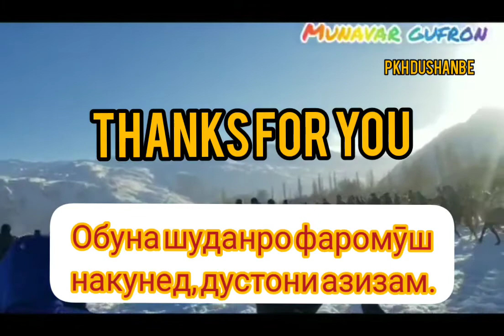Welcome to Tajikistan. Бераҳми оварда ба ..... расонид. Бузкаши ин ҳунари мардона аст. Б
Бузкаши(тадж. Бузкаши, дари بزکش) — Таджикская конная игра, где обычно каждый игрок играет сам за себя. Киргизы играют в улак-тартыш, казахи в кокпар, алтайцы в кок-бору, таджики – в бузкаши. Названия разные, игра – одна. Слово «бузкаши» происходит от двух таджикских слов: буз – «коза» и кашидан – «тянуть», «тащить», то есть буквально – «козлодрание». Игра, распространённая в Таджикистане, Афганистане, Узбекистане, Туркменистане,напоминающая поло на лошадях. Отличие заключается в том, что вместо мяча используется обезглавленная туша козла. Цель каждого всадника (тадж. човандоз) — схватить тушу козла и владеть ей как можно дольше или доскакать с ней до финиша, в этом игра бузкаши полностью идентична с индивидуальным вариантом игры кок-бору, в кок-бору также есть командный вариант. Cчитается, что тюркская конная игра была перенята в древности от монголов[1] Хотя по другой версии, эта игра известна со времён зороастризма.
Слово «бузкаши» происходит от двух других: буз – «коза» и кашидан – «тянуть», «тащить», то есть буквально – «козлодрание». Игра напоминает поло, только вместо мяча используется обезглавленная козлиная туша. Правила просты: всадник (човандоз) должен схватить тушу и, удерживая ее как можно дольше, пройти через «ворота».
История скрывает от нас время возникновения бузкаши. В вопросе о том, когда или у какого народа зародилась эта игра, единого мнения нет. Французский писатель Жозеф Кессель в романе о бузкаши «Всадники», экранизированном в 1971 году в Голливуде, высказывал самую популярную версию происхождения – монгольскую: «Воины Чингисхана принесли эту игру во все страны, где побывали их кони. И до сих пор, семь веков спустя, она сохранилась на наших равнинах такой же, какой была в те древние времена».